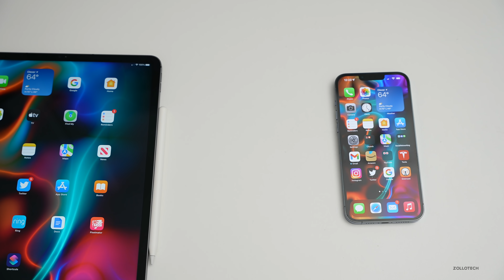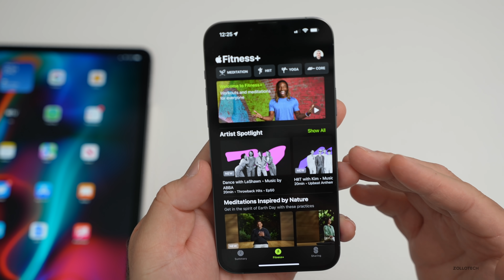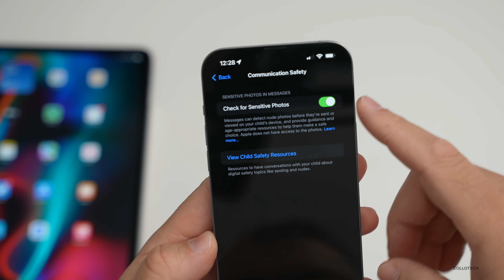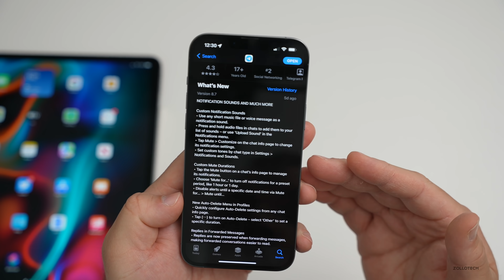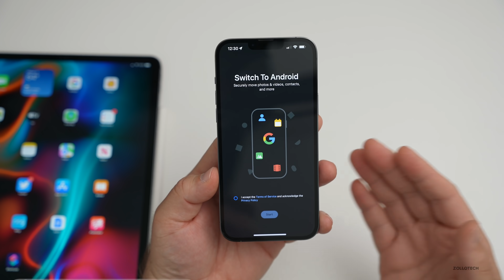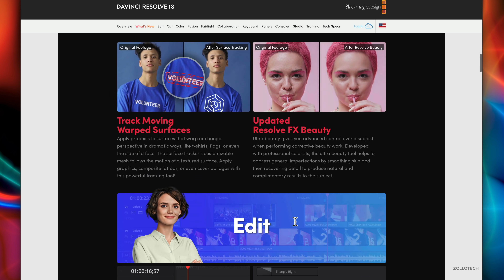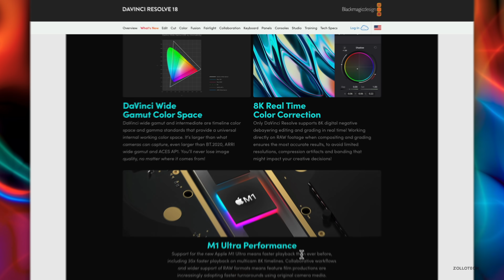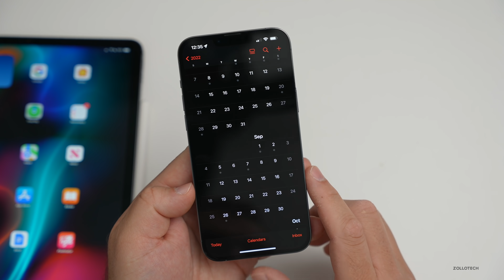New Apple App Updates - What's New?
New App Updates to Apple Maps, Messages, Telegram, DaVinci Resolve and more. Apple updated Messages, Maps, Apple Fitness and released iOS 15.5 Betas. DaVinci Resolve, WhatsApp, Telegram, Instagram, Brave Browser were also updated.  The latest app updates include new notification sound customizations, optimizations to work on Mac Studio with M1 Max and M1 Ultra. We also expect iOS 15.4.2 this week or next.

This is the Weekly iOS, iPad and Mac App updates.  In this video we go over everything new as far as features and changes in the latest updates to Apple apps, Instagram, Resolve and much more.

AirPods Pro on Amazon
AirPods 3 on Amazon

***Chapters***
00:00 - Introduction
00:16 - Maps
01:14 - Apple Fitness
02:30 - Messages
03:34 - WhatsApp
04:02 - Telegram
04:58 - Google App
05:30 - Tidal
05:48 - Instagram
06:31 - DaVinci Resolve
08:13 - Brave Browser
09:03 - iOS 15.5 Betas
09:20 - iOS 15.4.2 Release
10:05 - iOS 16 Releases
10:26 - Conclusion
10:51 - Outro